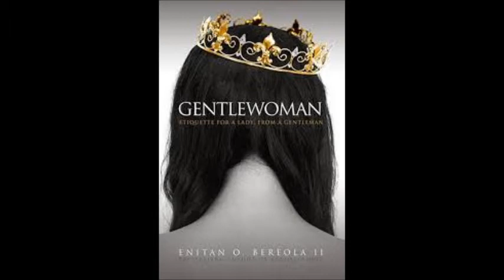Bereola Defines Gentlewoman and Addresses Critics (Part 1)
I speak with author, Enitan Berola, about his book, "Gentlewoman."